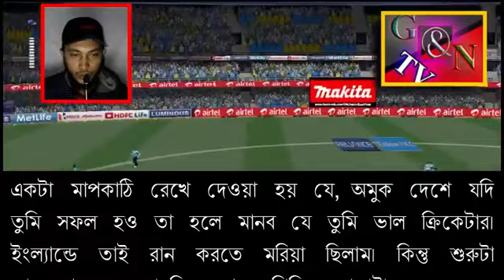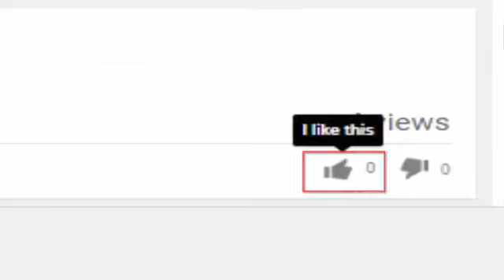Virat Kholi Batting Trick Change Ll ইংল যান ড থেকে শিক ষা নিয়েই ব যাটিং টেকনিক পাল টে ফেলেছিলাম 2017